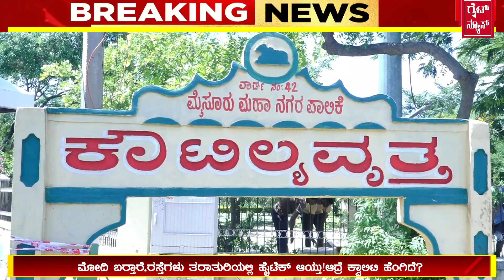ಮೋದಿ ಬರ್ತಾರೆ ಅಂತ ರಸ್ತೆ ಮಾಡ್ತಾವ್ರೆ, PM ಹೋದ್ಮೇಲೂ ರಸ್ತೆ ಇರುತ್ತಾ?ಏನಂದ್ರು ಜನ ?!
wright news ನಲ್ಲಿ reality check |mysore |yoga day |modi |mla nagendra |sunanda palanethra |corporation